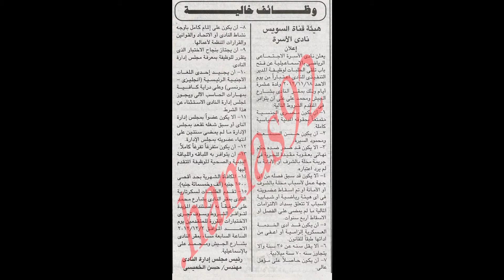وظائف الصحف المصرية الاحد 18-11-2012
وظائف جميع الصحف المصرية
وظائف اليوم من جريدة الاخبار وجريدة الاهرام وجريدة الجمهورية
ليوم الاحد 18 نوفمبر 2012